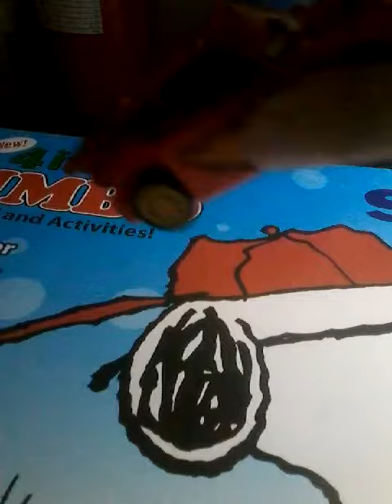Cars shorts:McQueen fans for this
Fans for mqcueen